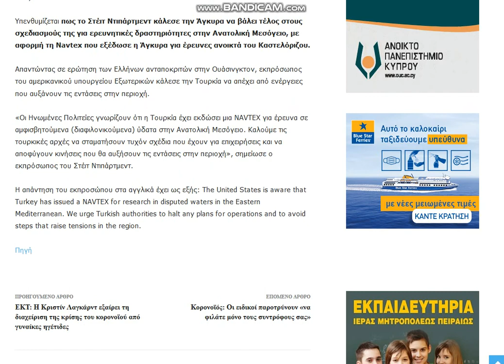2020 07 23 , news gr